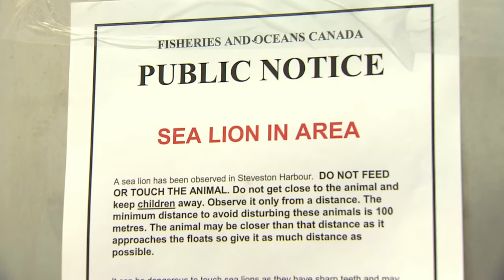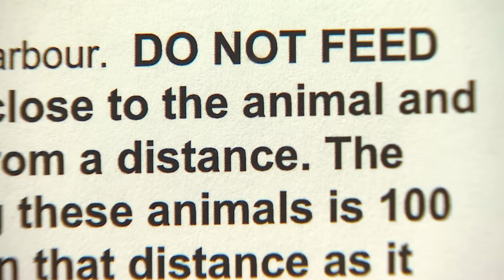Sea lion grabs girl and the warnings go up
After a girl was dragged into water in Richmond, B.C., signs get posted over the dangers of feeding wild animals